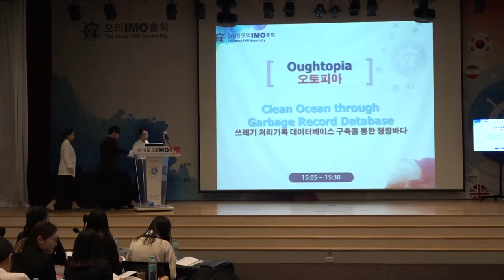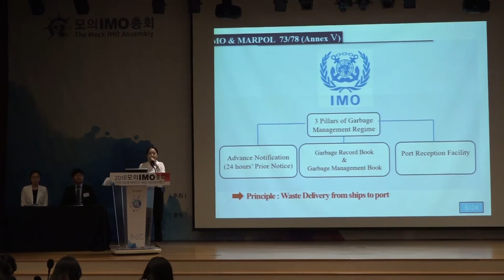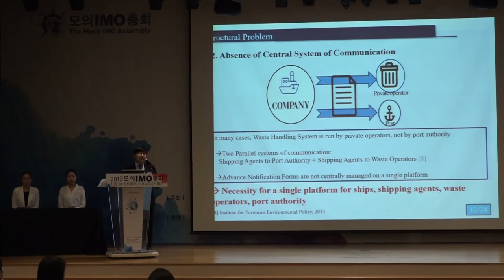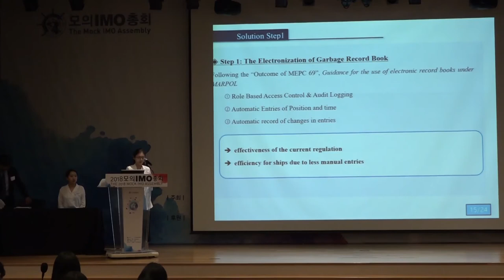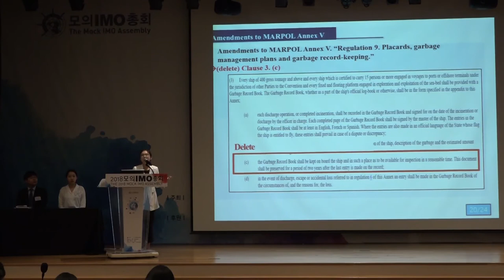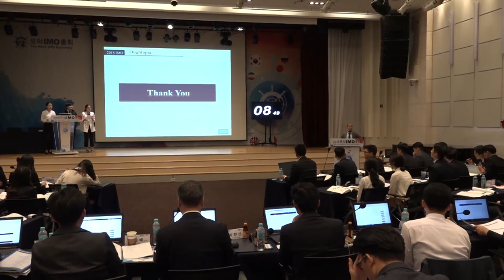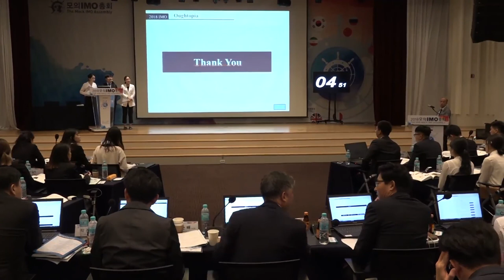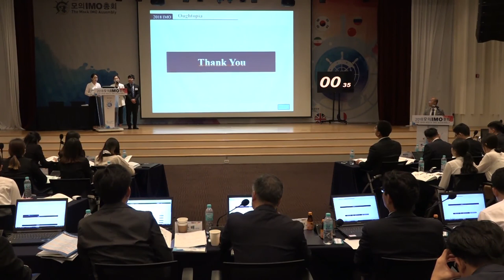2018 모의 IMO 총회 오토피아 (Oughtopia) 대상 해양수산부장관상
2018 모의 IMO 총회 오토피아 (Oughtopia) 대상 해양수산부장관상